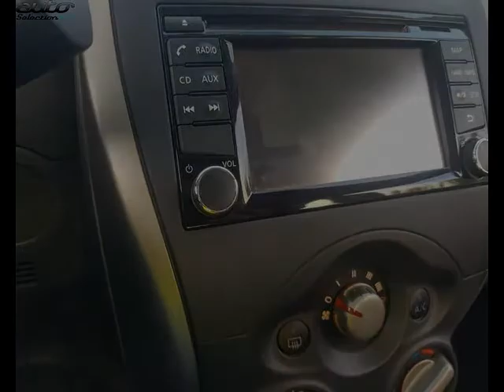Nissan micra occasion visible à Saint-gregoire présentée par Briocar rennes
Cette Nissan micra occasion disponible à Saint-gregoire dans le 35 est mise en vente par Briocar rennes - 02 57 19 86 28 - tous les détails sont